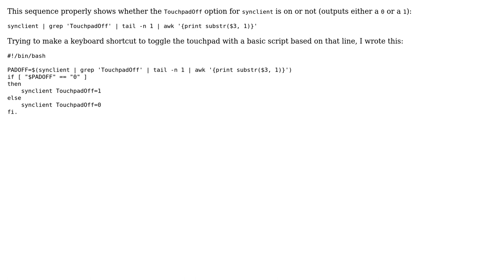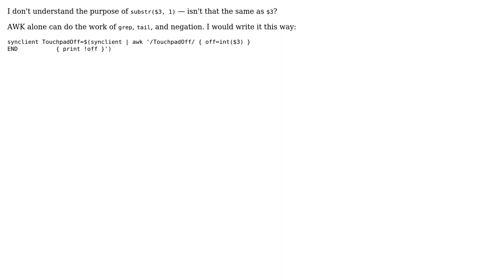Script to toggle touchpad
With thanks & praise to God, and with thanks to the many people who have made this project possible! You are responsible for your own actions.